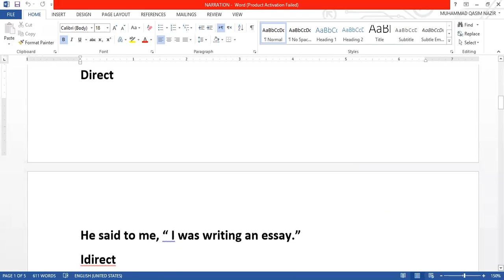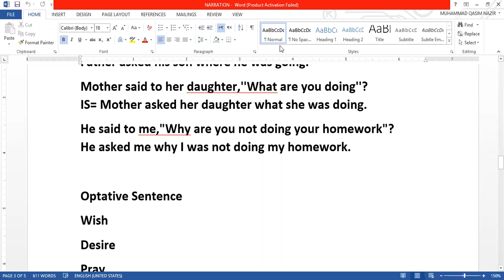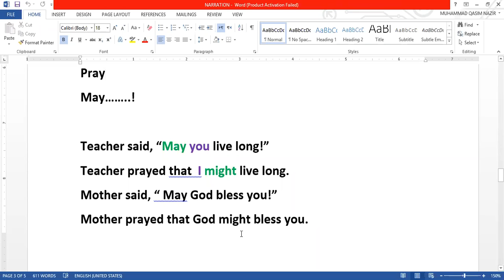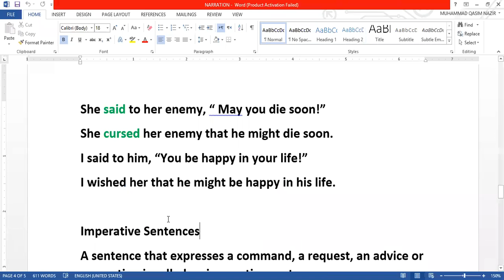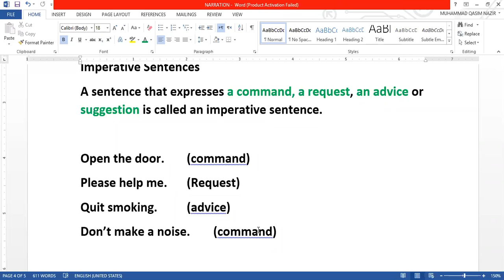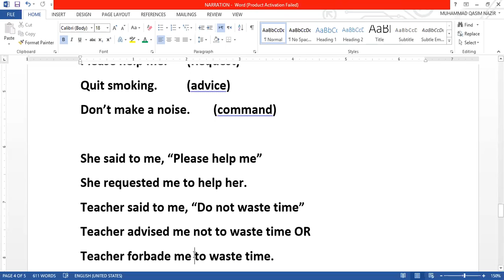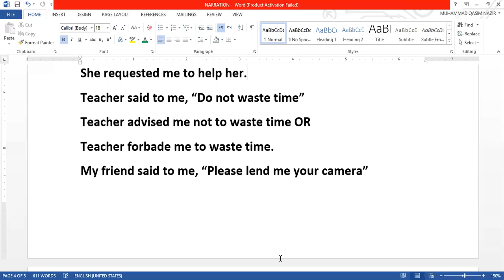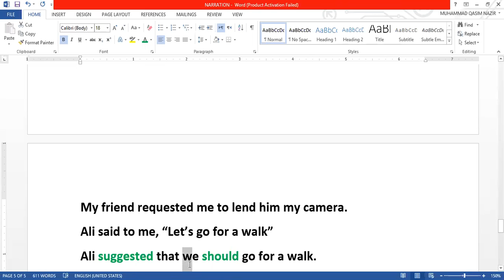Narration, Direct and Indirect, Interrogative and imperative sentences.